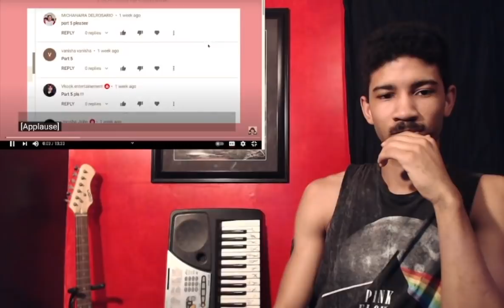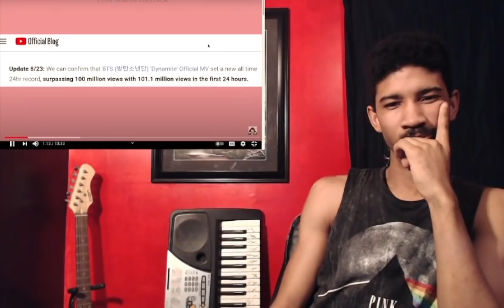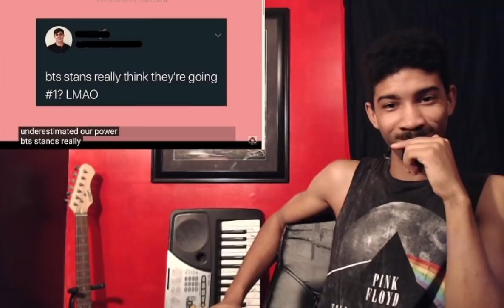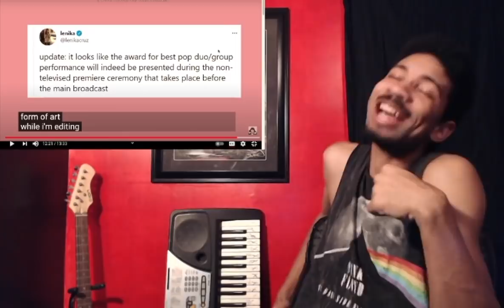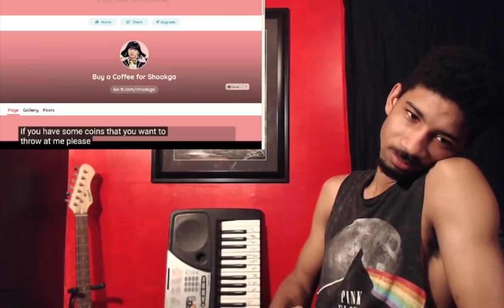Music Producer Reacts | Karma is an ARMY Part 5 (Reaction)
Hey guys this is my reaction to Karma is an Army Pt 5 by the channel Shookga. Hope you guys enjoy it!